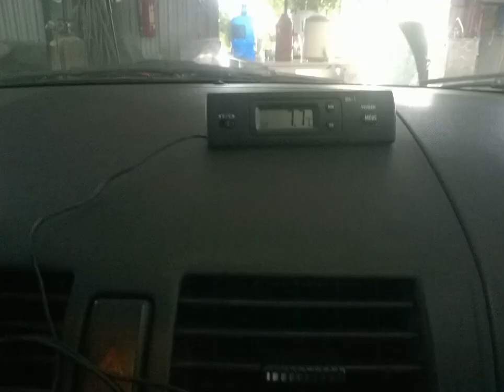Mua thanh lý điều hòa | Máy giăt , tủ lanh , tủ mát , tủ đông ,TiVI | Mua máy tính , Máy in